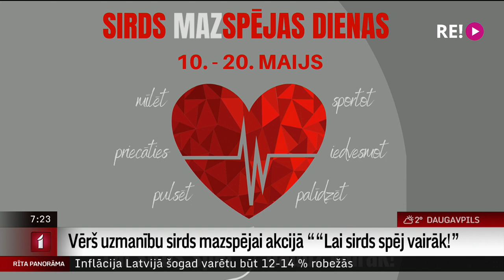Intervija ar biedrības “ParSirdi.lv“ vadītāju Inesi Mauriņu un profesoru Andreju Ērgli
Turpinājumā runāsim par sirds veselību. Lai pievērstu uzmanību sirds mazspējai, kā arī izglītotu par slimības simptomiem un riska faktoriem, no 10. maija Latvijā notiek akcija “Lai sirds spēj vairāk!”.
Par tematu plašāk vaicāsim biedrības “ParSirdi.lv” vadītājai Inesei Mauriņai un Latvijas Kardiologu biedrības prezidentam, profesoram Andrejam Ērglim.